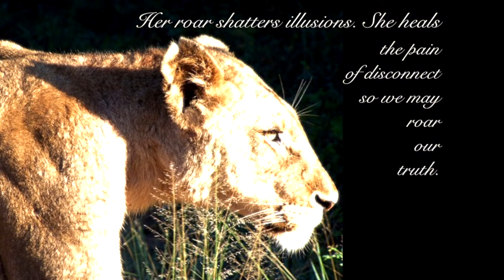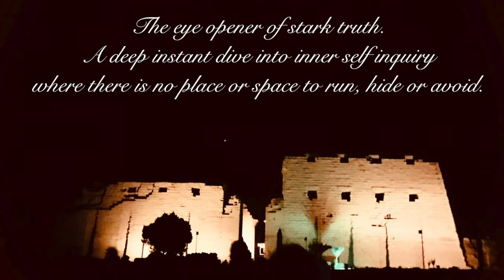SEKHMET KARNAK TEMPLE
This is an Energetic/Frequency Transmission from the temple  of KARNAK, where the LIONESS GODDESS SEKHMET can truly be felt and experienced even today.

Set up a Sacred Space where you can experience this Transmission with intention and presence. Trust and Allow yourself to FEEL & HEAL what is for you at this time. May these deep healing frequencies and images transport you as deep as your soul desires to go. Drink plenty of water afterward and allow time for integration before you jump back into your day. It's nice to have a journal and pen sometimes to write down anything that may have come up to the surface, whether it be a message, an image/vision, a feeling.
Sound frequencies and visuals shared here are to help you journey to this particular temple yourself. I guide you with vocals and instrumentation through KARNAK with the frequencies of the Goddess. Enter &
open yourself to be attuned by the obelisk and to meet Sekhmet, eye-opener to the truth. Known as the Golden One with a heart-piercing stare that calls you out on all the ways you have betrayed and abandoned yourself, & The Fiery one, the Lady of Transformations. Through Her the cosmic order of Ma'at reigns. Activate your Sekhem energy and the element of fire to burn away all that no longer serves you.
May these healing and activating sound Frequencies and images transport you to a place of power where you are connected to the Lionheart. May this journey carry into your daily lives so that you can live from this DEEPLY ALIGNED HEART FREQUENCY. This sacred site at Karnak and the teachings of Sekhmet are very personal to me as I have received several profound initiations from Her which have changed me forever. May Goddess Sekhmet activate and shift you in the ways your Highest Self desires to be transformed.

Should you be called to work with her Archetype and Sekhem Healing, please see my Soar with Sekhmet Program on my

we don't let things stay surface level. THIS IS SOUL RETRIEVAL WORK, & A POWERFUL RECLAMATION OF WHOLENESS.

"The temples are considered to be ‘living’ by those initiated in the sacred science. These didactic structures not only the physical school but part of the ancient wisdom teachings themselves. Each temple’s harmonic construction transmits its own unique frequency while every aspect of the reliefs, from gesture to wardrobe, communicate complex meanings hidden in symbolism and allegory. The occult knowledge of the Egyptians was considered secret. These secrets were imparted by ‘houses of life’ sometimes called ‘mystery schools.’ “

For Dr. Kathia's upcoming SACRED TOURS TO EGYPT, next in FEB. 2022

Egyptian Alchemy Seekers.
You are invited to enter into the magical unfolding, a sacred container and remembrance of wisdom once embodied and revered. I welcome you to go deep. This is Your Journey and Your Remembrance